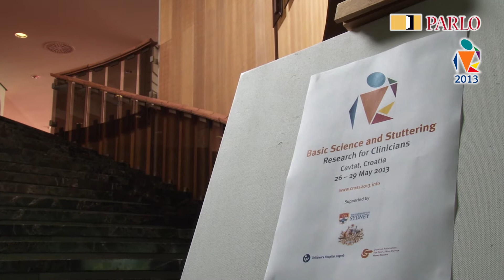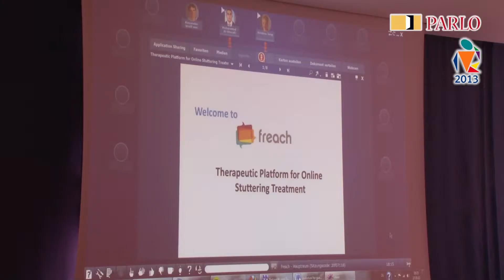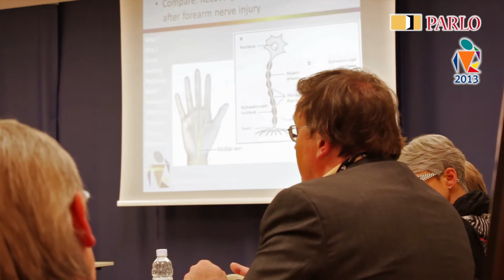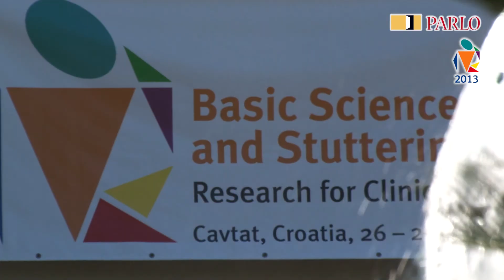Parlo Cavtat 2013 teaser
camera and editing: Dominik Miljak
production: Mario Miljak, More produkcija d.o.o., May 2013